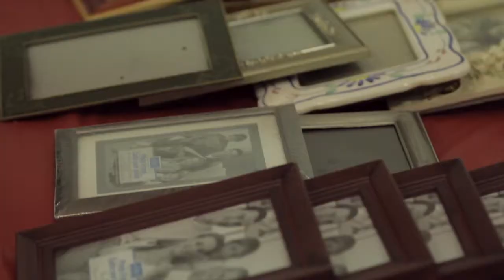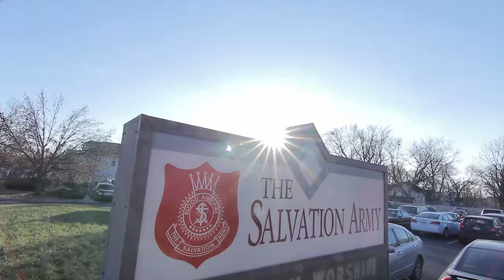Help Portrait 2014 - Lansing, MI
Another great year at Help Portrait in Lansing, MI as families, individuals, and friends gathered to have their portraits captured by professionals who were donating their time and talents to their community. Thanks to all the organizers, volunteers, and venues (Volunteers of America & Salvation Army) as we could never have done it without all of your hard (though obviously fulfilling) work!